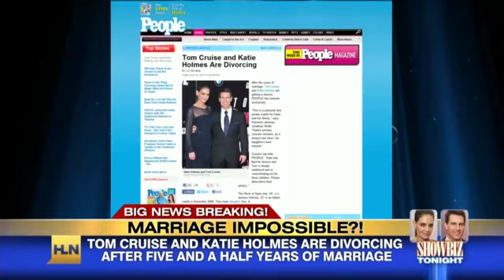Tom Cruise and Katie Homes divorcing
Showbiz Tonight examines Katie Holmes' decision to divorce Tom Cruise after more than five years of marriage.